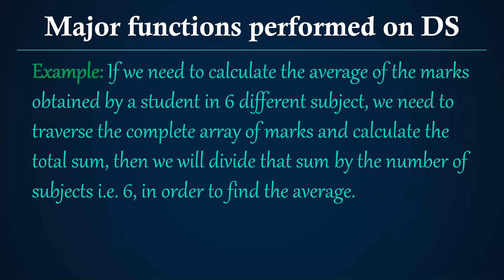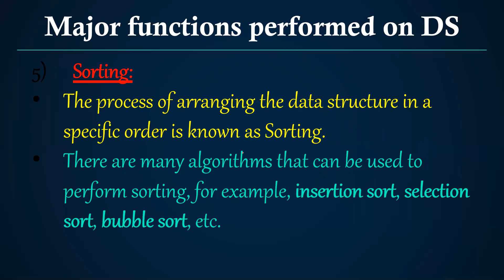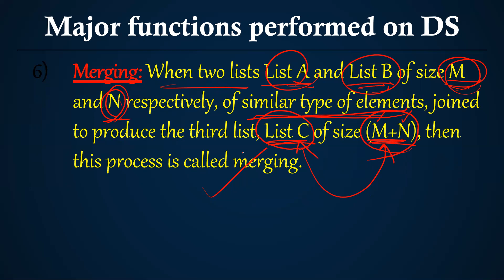DATA STRUCTURE CLASS-03 (Major functions performed on DS)